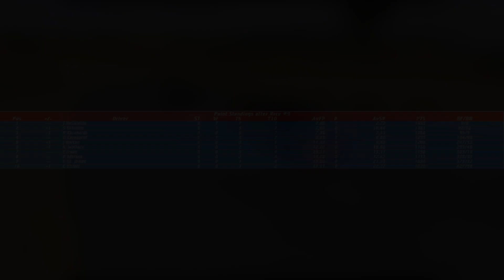NR2003: Sunday Night Lights 1998 Reenactment - Part 9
I was going to record this race at the vanilla version of Sonoma (which is where I did the Truck race, as this track does *not* have .cts physics, AKA the Truck physics), *but*... I still wanted to give it a shot... And I'm surprised by how fun it is.

I'd say it's actually better than the original thing!